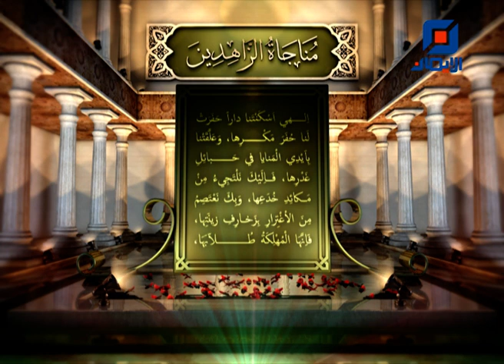مناجاة الزاهدين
مناجاة الزاهدين | من أدعية الصحيفة السجادية للإمام زين العابدين (ع).

بِسْمِ اللهِ الرَّحْمنِ الرَّحِيمِ، إِلهِي أَسْكَنْتَنا دَاراً حَفَرَتْ لَنَا حُفَرَ مَكْرِها، وَعَلَّقَتْنا بِأَيْدِي المَنَايَا فِي حَبَائِل غَدْرِها، فَإِلَيْكَ نَلْتَجِئُ مِنْ مَكائِدِ خُدَعِها، وَبِكَ نَعْتَصِمُ مِنَ الاِغْتِرارِ بِزَخارِفِ زِينَتِها، فَإنَّها المُهْلِكَةُ طُلّابَها، المُتْلِفَةُ حُلّالَهَا، المَحْشُوَّةُ بِالآفاتِ المَشْحُونَةُ بِالنَّكَباتِ، إِلهِي فَزَهِّدْنا فِيها وَسَلِّمْنا مِنْها بِتَوْفِيقِكَ وَعِصْمَتِكَ، وَانْزَعْ عَنَّا جَلابِيبَ مُخالَفَتِكَ، وَتَوَلَّ أُمُورَنا بِحُسْنِ كِفايَتِكَ، وَأَوْفِرْ مَزِيدَنا مِنْ سَعَةِ رَحْمَتِكَ، وَأَجْمِلْ صِلاتِنا مِنْ فَيْضِ مَواهِبِكَ، وَاغْرِسْ فِي أَفْئِدَتِنا أَشْجَارَ مَحَبَّتِكَ، وَأَتْمِمْ لَنا أَنْوارَ مَعْرِفَتِكَ، وَأَذِقْنا حَلاوَةَ عَفْوِكَ وَلَذَّةَ مَغْفِرَتِكَ، وَأَقْرِرْ أَعْيُنَنا يَوْمَ لِقائِكَ بِرُؤْيَتِكَ، وَأَخْرِجْ حُبَّ الدُّنْيا مِنْ قُلُوبِنا كَمَا فَعَلْتَ بِالصَّالِحِينَ مِنْ صَفْوَتِكَ، وَالأَبْرارِ مِنْ خاصَّتِكَ، بِرَحْمَتِكَ يا أَرْحَمَ الرَّاحِمِينَ وَيا أَكْرَمَ الأَكْرَمِينَ.